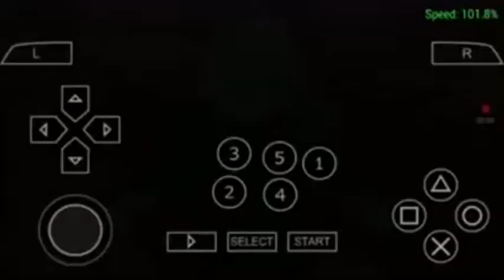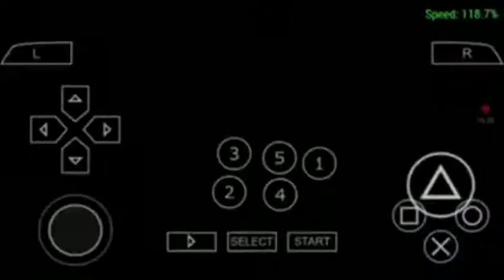Fnf Vegeta SSGGSS evolution VS Merged Zamasu Dragon Ball Z Tenkaichi Tag Team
Fnf Vegeta SSGGSS will transform into he's strongest form and with that devastating power will do everything possible to destroy Merged Zamasu! I hope you like it! Greetings, until next time.